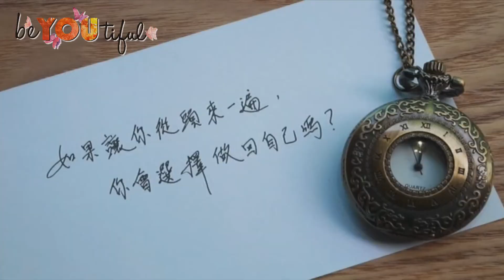Dream Catchers - Tikker (死亡之錶)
"beYOUtiful" Short Film Festival and Award
Winning Production of Professional Production Category
Name: Tikker
Production Team: Dream Catchers
"beYOUtiful" 短片節及頒獎禮
專業製作組 - 得獎作品
作品名稱：死亡之錶
參賽組別：Dream Catchers

Introduction
Tikker - people called it "the watch of death". It counts backward as your life goes on. To remind people that they have to cherish and make good use of limited lives. Stay true to yourself, live your life.
The story begins with a girl who is living like a puppet, only to entertain others. Along with the time is ticking faster and faster, the girl realizes  that she has to be brave and walk out this kind of life. She keeps searching for the Tikker...and finally...
作品介紹
Tikker –人稱 “死亡之錶” ， 它會隨著你的生命而倒數。藉此來提醒人們要珍惜和好好善用有限的生命，忠於自己，活出人生 。
故事的開端源於一個女孩的生命倒時器， 在她的生命中 ，她活著猶如一個木偶， 就像是為別人而存在的 。但隨著時間倒數得愈來愈快， 女孩終究醒悟，她鼓起勇氣走出這樣的生活 ，不斷去尋找那倒時器 ，結果.

"beYOUtiful" is a charity campaign held by Tourism Event Management Year 3 student (2015) from Institute for Tourism Studies, Macau.